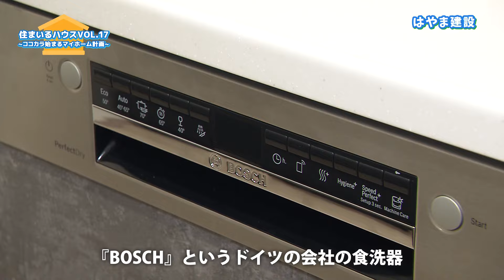MRT宮崎放送「住まいる!ハウス～ココから始まるマイホーム計画～VOL.17／はやま建設株式会社」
2024年7月7日（日）放送
MRT宮崎放送「住まいる!ハウス～ココから始まるマイホーム計画～VOL.17」
はやま建設株式会社